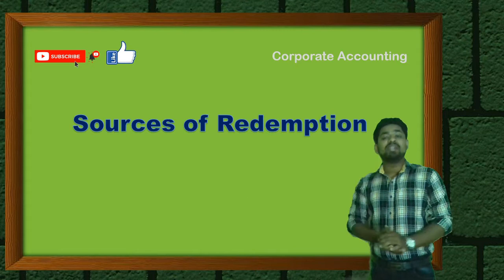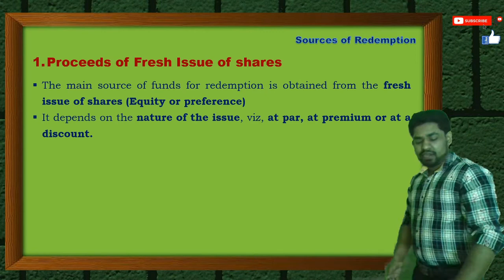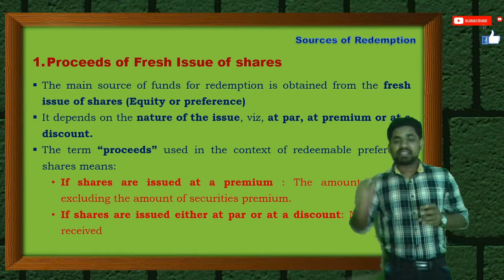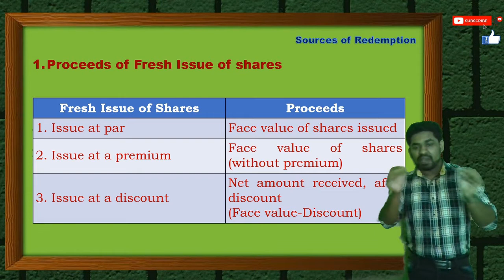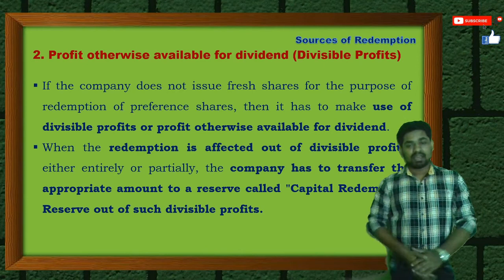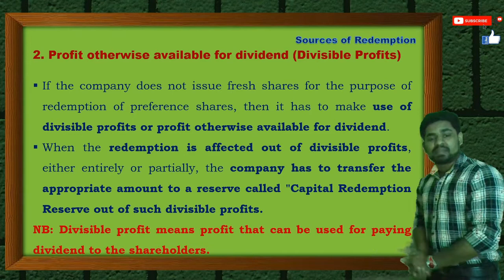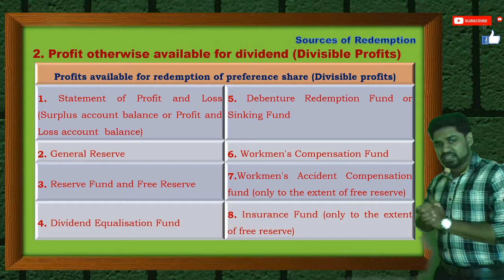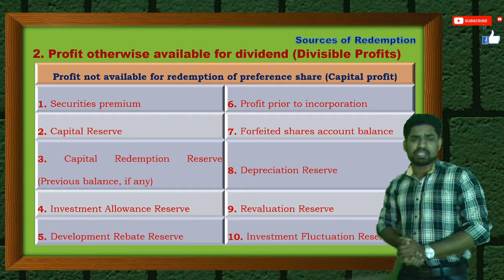Source of Redemption of Preference Shares l Accounting for Shares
hai all, in this video discuss about the forfeiture of shares and also discuss the practical examples. this will help to solve practical problem more easily.